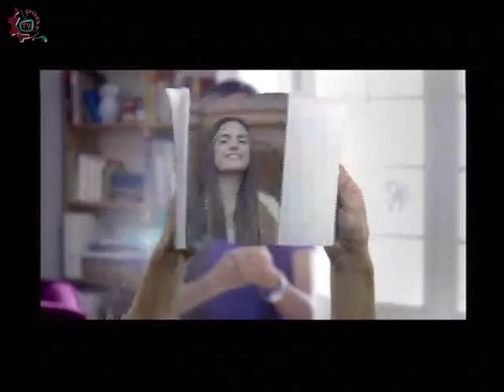20150122-CE1415/Nuestros Alumnos/EST 44 - Igualdad de Genero.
Nuestros Alumnos. EST 44. Igualdad de Genero. Invitados: Aziel Lozano, Eduardo Moncayo, Mariana Jackeline Chavez, Sharon Espinoza, Tania Avila, Nestor Morales.  Conduce: Alma Rangel. Fecha de emisión: 22 de enero de 2015. Este y otros programas los puedes ver